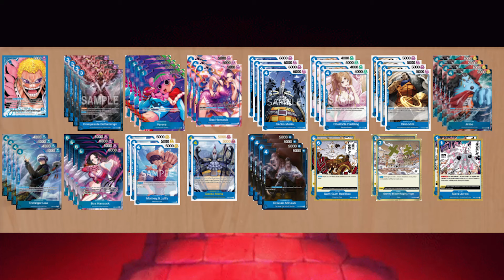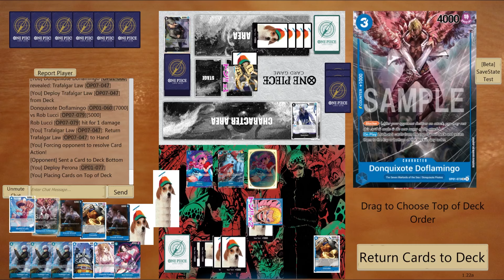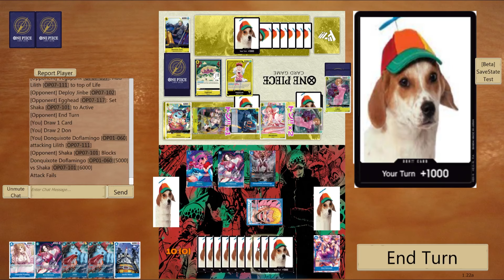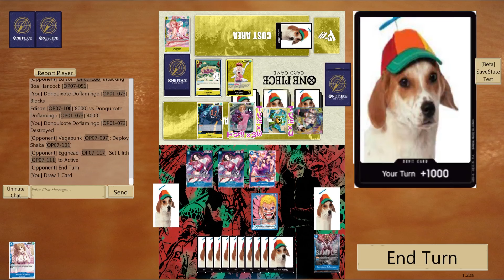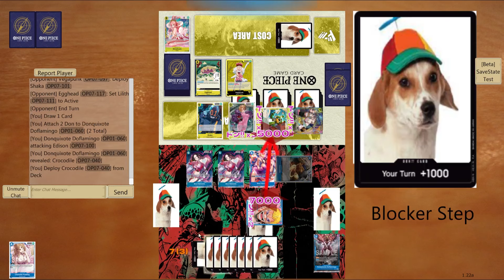Blue Doffy IS BACK! (OP07) | One Piece TCG Deck list Overview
Blue Doffy can actually handle this meta now???